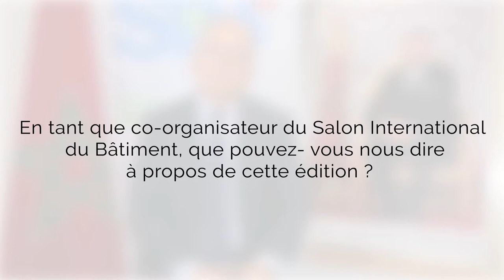David TOLEDANO - SIB TV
Président de la Fédération des Industries des Matériaux de Construction à l'occasion de la 18ème édition du Salon International du Bâtiment - SIB 2022.